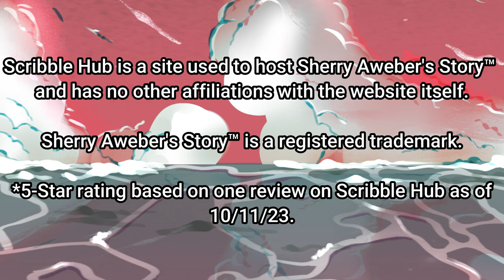Have you read Sherry Aweber's Story™ Volume 1 yet?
*What is Sherry Aweber's Story™? It's a light novel series that I'm working on right now about a young girl named Sherry Aweber and her life as a secondary school student in a world where heroes and villains exist and fight in the background of her everyday and normal life!

✱Art Featured: (Fiverr Artist[s])
✲Sherry Aweber (Book Art): wmahendrata
✲Josephnite Flyer (Concept Art): eexad00
✲Sherry Aweber's Story (Logo): vtuber_graphics

✱The Path to Her Saviour Credits:
Original Vocals: Yudamuda
Mixing & Mastering: Magnum Opus
Vocal arrangement & lyric: Schianovus & JosephniteFlyer

✱ Featured: Sherry Aweber's Story™

Sherry Aweber's Story™ is a registered trademark.